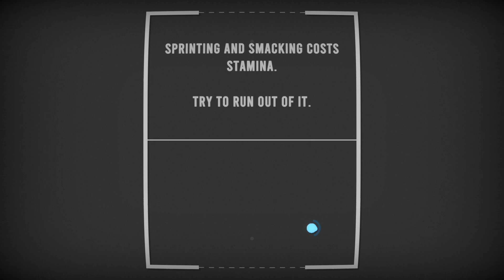Smackball | gameplay (pc videogame)